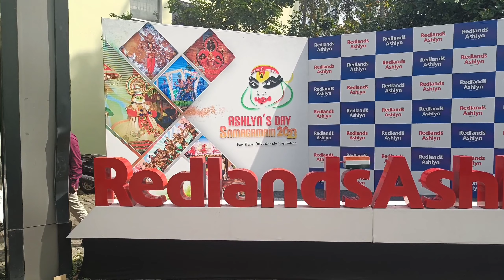redlands Ashlyn s day 2023 with swami